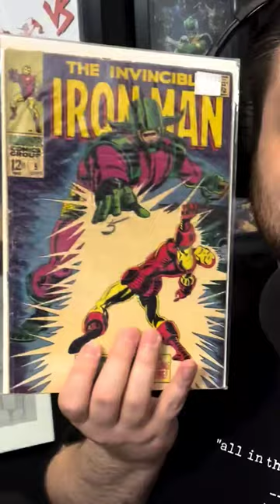Hunting for AFFORDABLE Keys - $10 Or Less! | Local Comic Book Shop Visit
Check out some of the books Ryan and Tom snagged on a recent outing for just 10$ a piece!

(US ONLY)

⚠️Send Comic Karma:
Tom Garcia

🎨🎬Thumbnail & Editing by Chalen Bailey (@Gordypow )